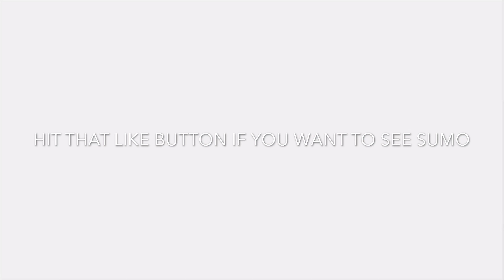DEMOLITION DERBY - GTA 5 ONLINE (Funny Moments)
LIKE THE VIDEO IF YOU WANT TO SEE A SUMO VIDEO!